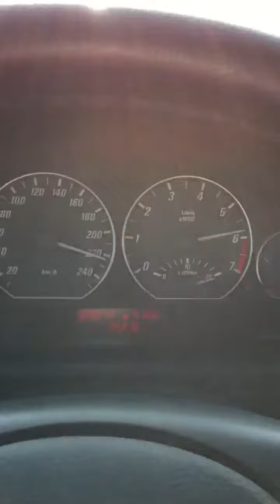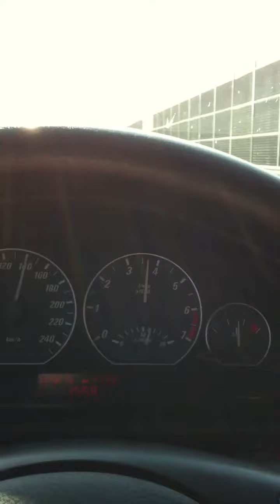Не о чем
Бэха